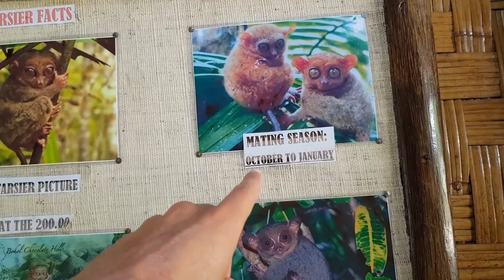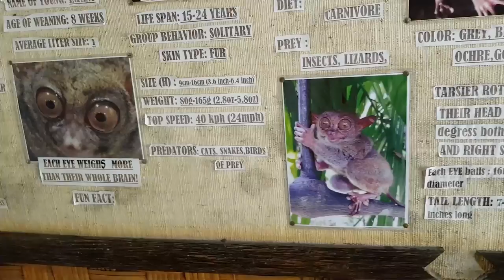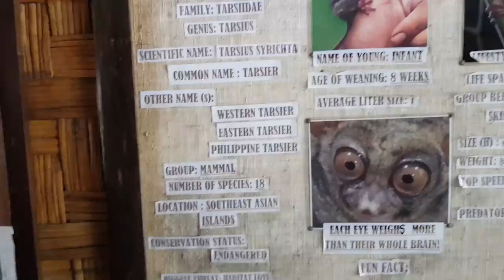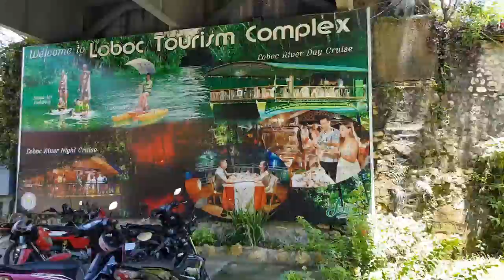Visitei o Santuário do Tarsier Em Bohol - FILIPINAS